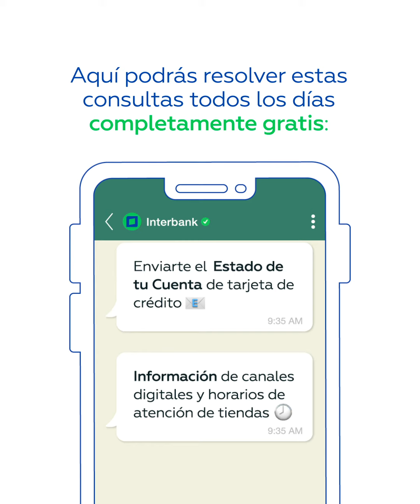Resuelve tus consultas en nuestro WhatsApp 📱😉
Hazlo  de  forma  rápida  y  sencilla  🙌🏽

Te ayudaremos en las consultas de saldo de tus cuentas o tarjeta de crédito, tu Estado de Cuenta, el importe y fecha de pago de tarjeta de crédito o el estado de un pedido o reclamo que hayas hecho previamente